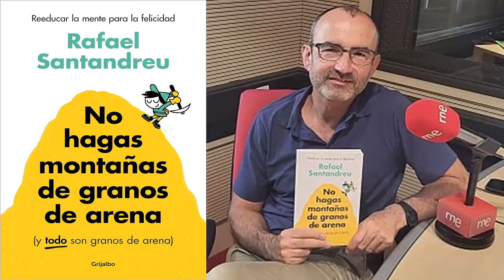Rafael Santandreu: La belleza Física NO importa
El psicólogo RafaelSantandreu explica sus argumentos para quitarle valor a la belleza física.